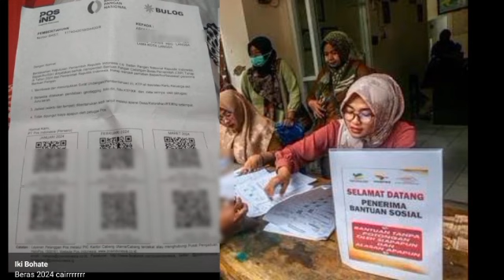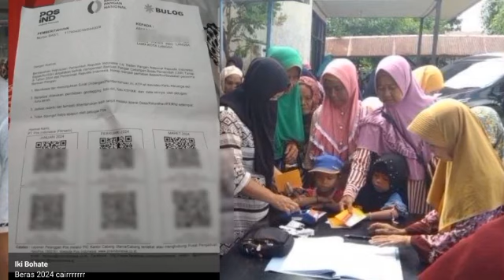SELASA BERKAH INFORMASI SANGAT PENTING KPM YANG MENANTI PKH TAHAP 5 & BPNT SEPTEMBER CAIR SIMAK